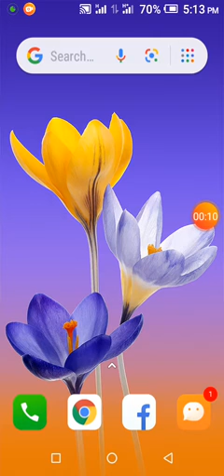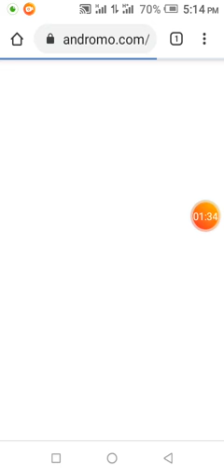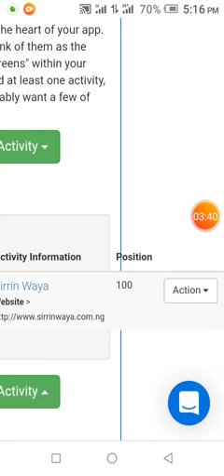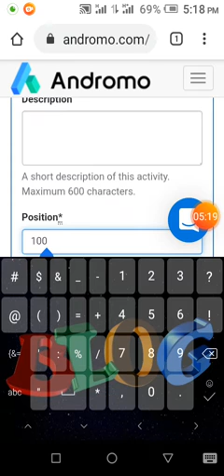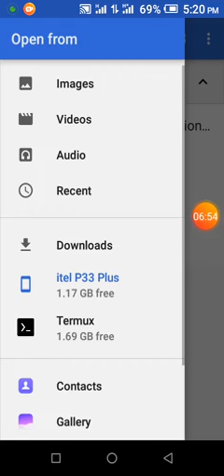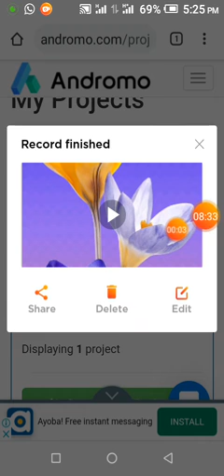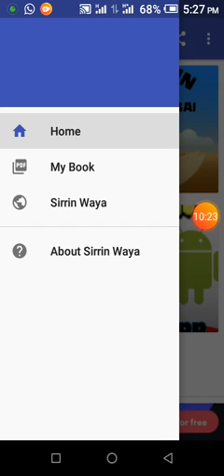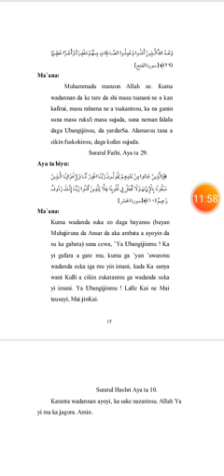YADDA ZAKA YI CREATING BOOK APP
Wannan shine darasi na biyu a cikin jerin gwanon darussan da muka fara gabatarwa akan yadda ake haɗa android apps ba tare da ka iya ilimin programming ba.

Wanda bai samu kallon darasi na ɗaya ba, zai iya shiga ta nan:

Kar a  manta a yi